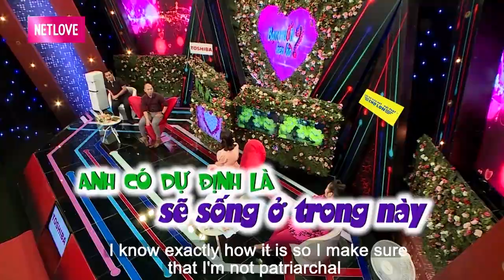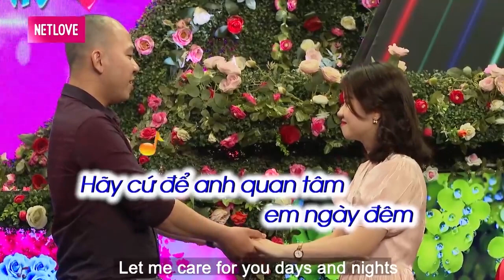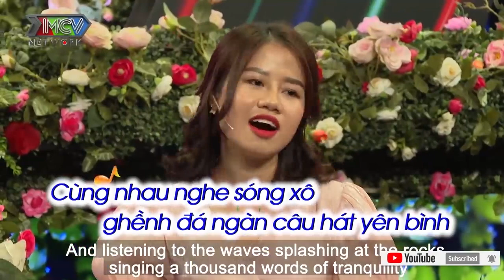Nàng Giáo Viên Xinh Xắn Tìm Người Yêu Như THÁI TỬ DẠ HOA Cầu Được Ước Thấy